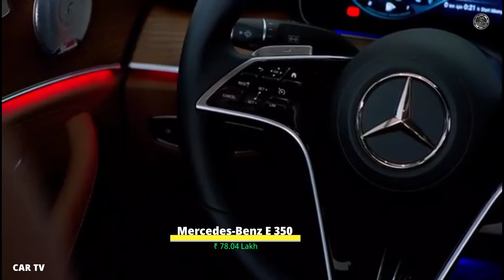Inside Yash (KGF 2) New Car Collection 2022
Inside Yash (KGF) New Car Collection 2022